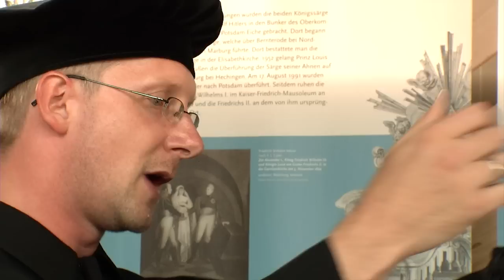Nacht der offenen Kirchen 2012 Potsdam und Babelsberg 01.09.2012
Am 1. September war es wieder soweit: bereits zum siebten Mal öffenten sich die Tore zur Nacht der offenen Kirchen in Potsdam.
Unter dem Motte "Schmeckt und seht" gab es auch für die Teilnehmer der geführten Bustour in Potsdam und Babelsberg viele Kirchenräume ganz neu zu entdecken.

Wir begleiten die geführte Bustour von der Nikolaikirche, zu Luther in der Garnisonkirche, lernen im Friedenssaal mit "Ramadan und Abendmahl": Speiseriten der Weltreligionen kennen und entdecken architektonische Kostbarkeiten in Klein Glienicke und am Neuendorfer Anger.